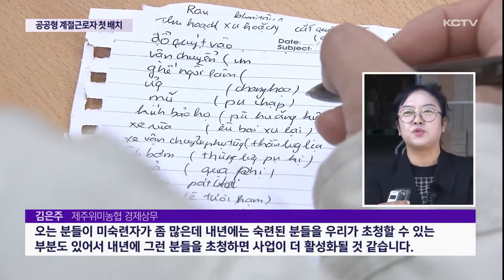"귤 따러 왔어요" 공공형 계절근로자 첫 배치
외국인 공공형 계절근로자가 제주에 처음 배치됐습니다.

5개월간 머물며 감귤 수확시기 일손을 도울 예정인데요.

기존 외국인 근로자에 비해 인건비가 낮고 체계적인 관리가 가능해 농가 부담이 해소될 것으로 기대되고 있습니다.